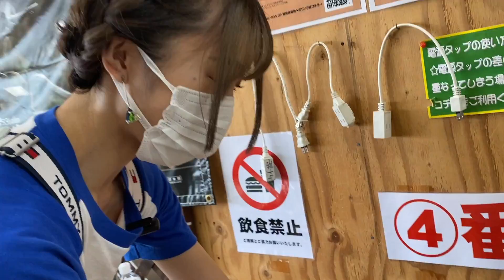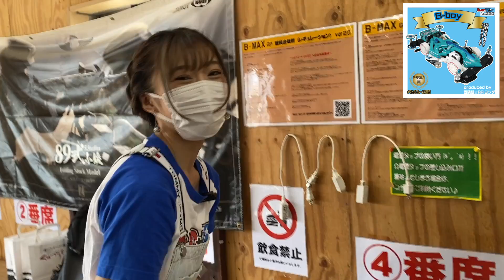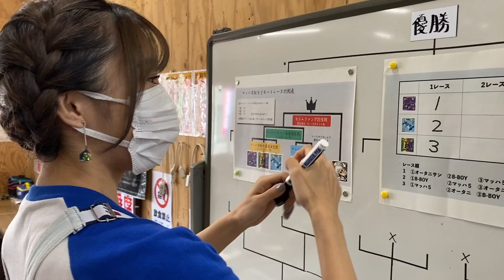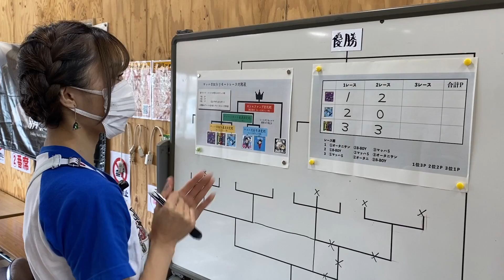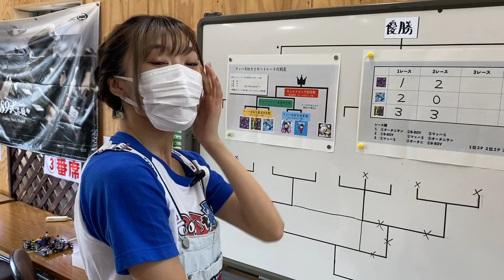【ミニ四駆】「マッハフレームな奴ら最速決定！勝利は誰の手に！？」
遂に開幕した マッハフレームな奴ら
今回のレースはサプライズがいっぱい！
とても楽しいレースになりました！

撮影機材
FUJIFILM     XT-30  X-S10
iPhone11pro
DJI osmo pocket
DJI OM4
Panasonic   HC-VX985M